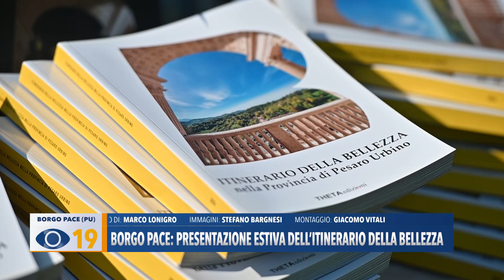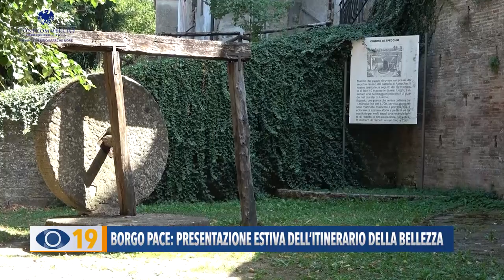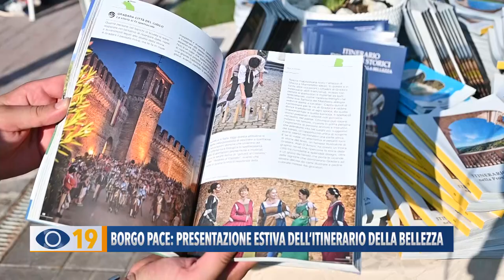Borgo Pace: presentazione estiva dell’Itinerario della Bellezza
Ieri a Borgo Pace si è svolta la presentazione estiva dell’Itinerario della Bellezza di Confcommercio Marche Nord.